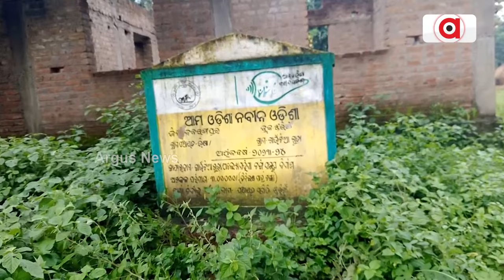ଦୁର୍ଗମରେ ପରିଚୟ ହରାଉଛି ତ୍ରିସ୍ତରୀୟ ପଞ୍ଚାୟତରାଜ ବ୍ୟବସ୍ଥା | Jharigam Panchayatraj System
ଦୁର୍ଗମରେ ପରିଚୟ ହରାଉଛି ତ୍ରିସ୍ତରୀୟ ପଞ୍ଚାୟତରାଜ ବ୍ୟବସ୍ଥା।  ଦୀର୍ଘ ବର୍ଷ ବିତିଗଲା ହେଲେ ପଲିସଭା କି ଗ୍ରାମସଭା କଣ ଜାଣିଲେନି ଜନତା।